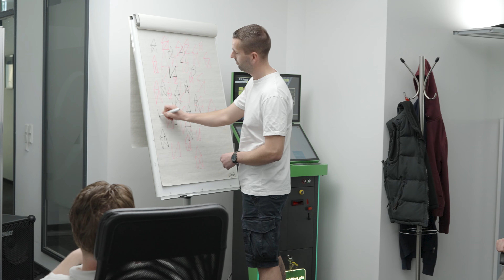Uwe! der Kreisligatrainer - Malle Shake (official Video)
Viel Spaß mit dem Musikvideo zu "Malle Shake" !

Written by: Stephan Endemann
Published by: BEGEMO MUSIC PUBLISHING
Produced by: Stephan Endemann, Matthias Distel, Dominik de Leon